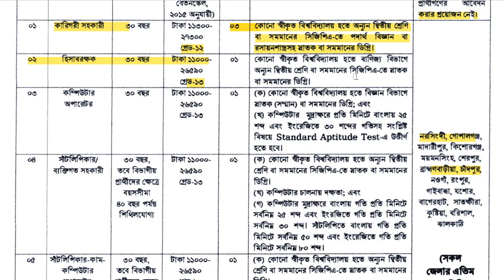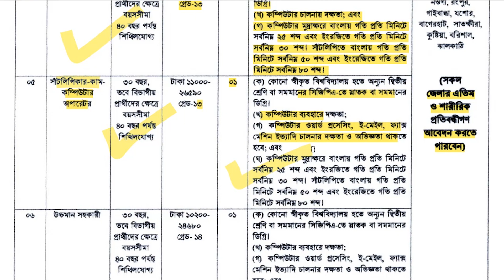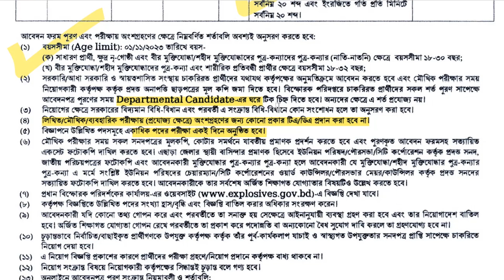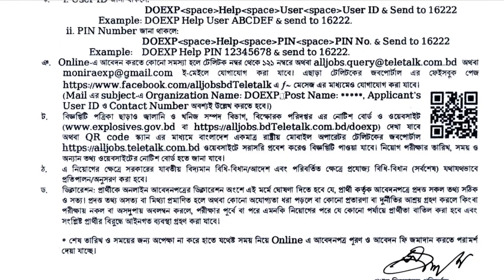বিস্ফোরক অধিদপ্তরে নিয়োগ বিজ্ঞপ্তি 2023।Accountant|Comupter Operator|Typist|Upper Division